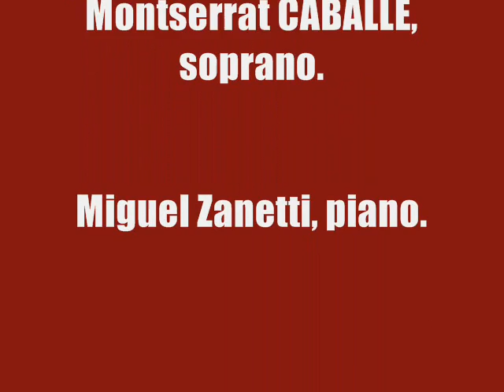Montserrat CABALLÉ. Recital Teatro Real 1984. Nº. 15.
Montserrat Caballé, soprano.
Miguel Zanetti, piano.